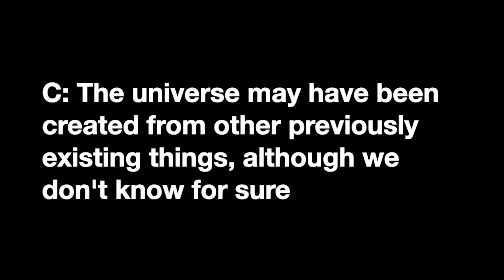Fixing the Kalam Cosmological Argument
Dr. Craig interacts with recent YouTubers who attempt to "fix" the Kalam Cosmological Argument.